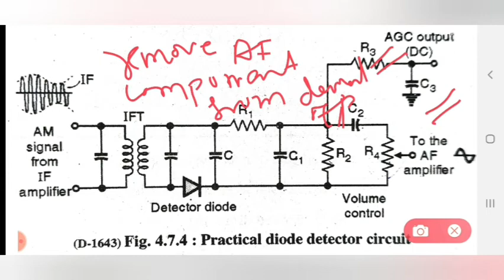Practical diode detector (Practical Envelope Detector)| LECTURE 47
1) Practical diode detector (Practical Envelope Detector)